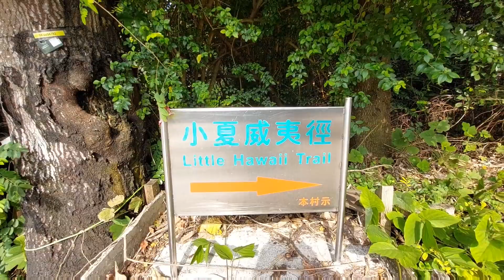Let's explore LITTE HAWAII in Po Lam guy's samahan nyo ko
Please support also my friends